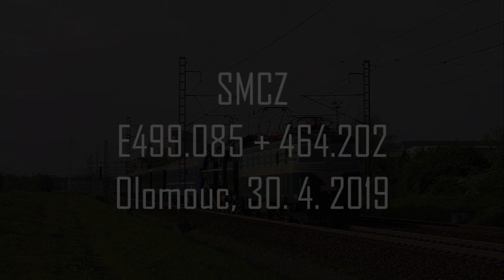E499.085 + 464.202 "Rosnička" ČD 30. 4. 2019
Místo: Olomouc
Sv11885 Olomouc hl. n. - Ostrava hl. n. Návozový konvoj na akci "Parním vlakem do Ostravice na rej čarodějnic a strašidel" organizovanou Slezským železničním spolkem ve spolupráci s ČD muzeem Olomouc.
Pokud máte tip, kam se vypravit příště nebo jak zlepšit kvalitu videí, napište mi dole do komentářů.
Shlédněte také další videa z mého kanálu:
a další...